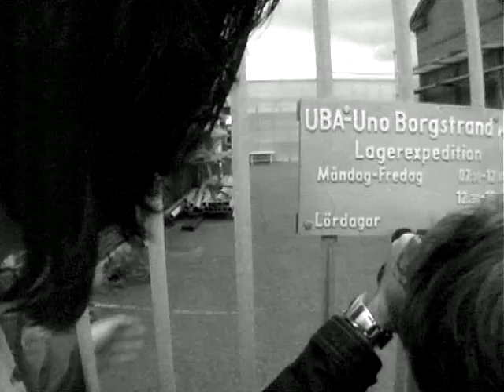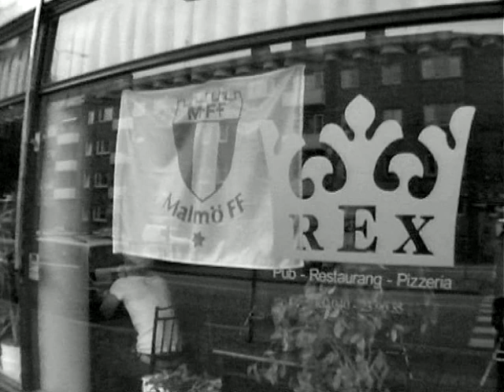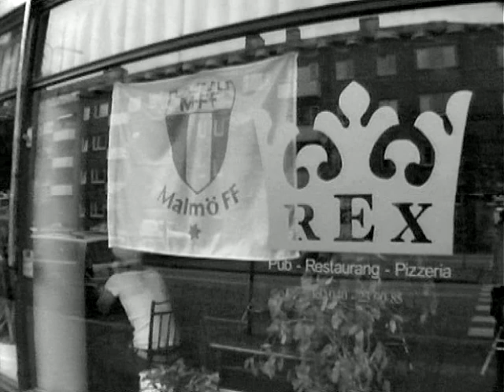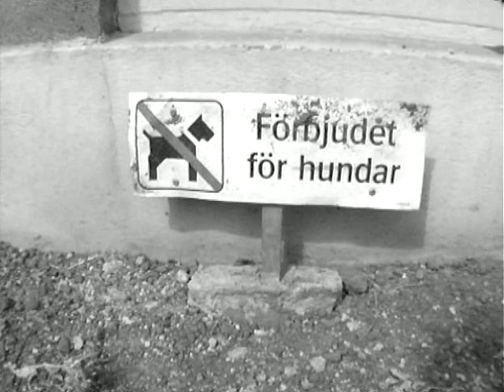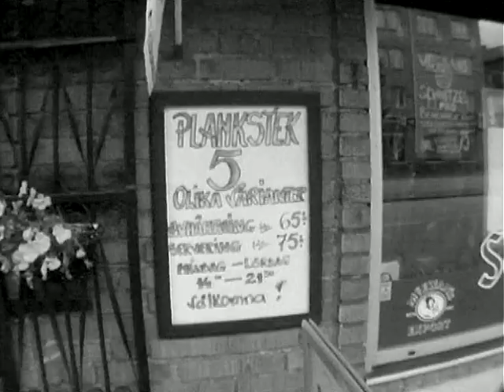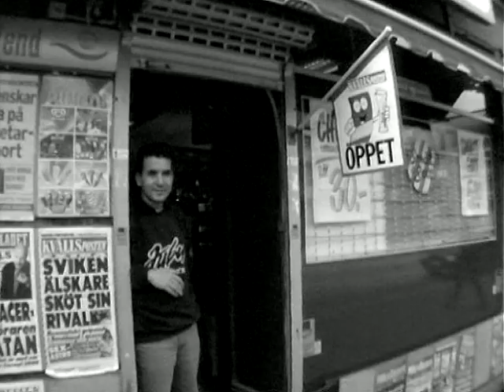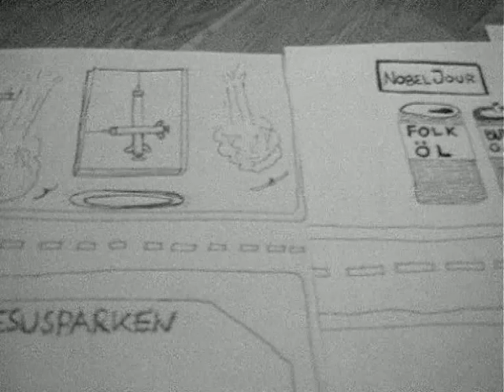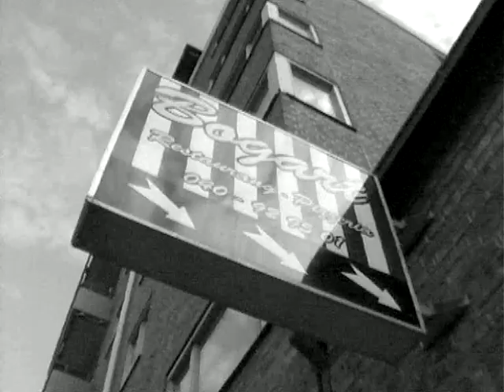Nobellvägen (Videodirekt & Möllerfilm)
En fräsch mediastudent dras ner i den trögflytande flod av tristess, spelberoende, folkölsalkoholism, arbetslöshet och sunkighet som stavas Nobellvägen...
av Video Direkt och Möllerfilm.